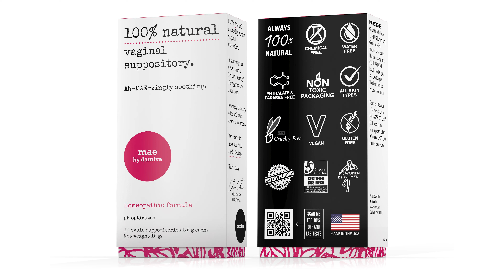What You Can Do to Treat Vaginal Dryness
You don't have to live with dryness! Here are a few things you can try to reduce vaginal dryness.

Timecodes
00:00 - Introduction

What are my best options for treating vaginal dryness as I'm in perimenopause or experiencing maybe postpartum, maybe if I'm on birth control or in menopause?

So 85% of women in menopause experience vaginal dryness. It's inevitable, there's no cure. It's a natural transition that every woman is going to go through in their life. So what can we do to help?

The first thing I can recommend is estrogen therapy, or a topical estrogen that you can apply or vaginal estrogen. Those are things you can consult with a menopause specialist. Estrogen begins to decline, and that's the number one reason you're experiencing dryness in your vagina. You're experiencing dryness on your skin, your hair, everything's drying out as we're approaching or in menopause.

Another way you can supplement these estrogens is with something called phytoestrogens, which are from plants. And these phytoestrogens can come in supplements or you can find them in some of the foods you eat. So soy for instance would have soy isoflavones which is a natural phytoestrogen and or you can pick up a supplement of that.

And lastly we recommend Mae by Damiva to help with moisturizing and lubrication. The thing about may how it's different than other moisturizers and lubes is it's all natural. It's chemical free, it's made from plant butters and it has the right pH for the vaginal environment and that is so important so you can stave off any infections. If you're prone to yeast infections or bacterial vaginosis or other things, Mae is the product that keeps your pH in balance.